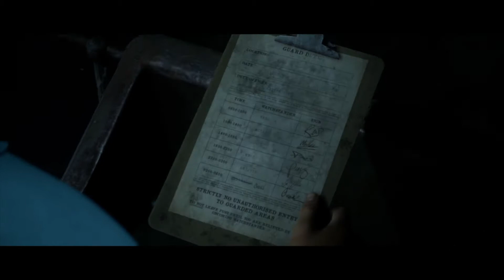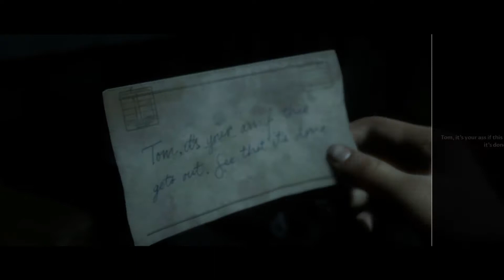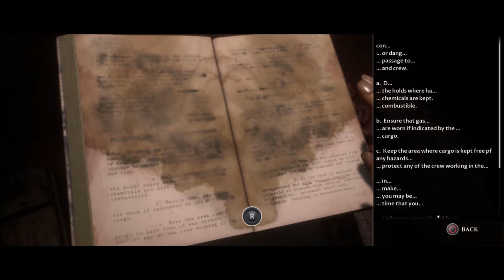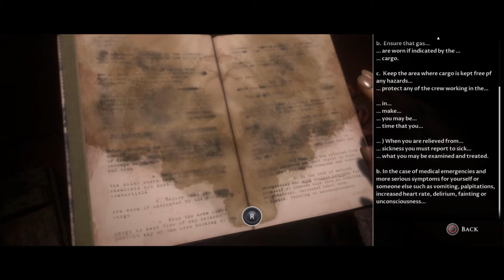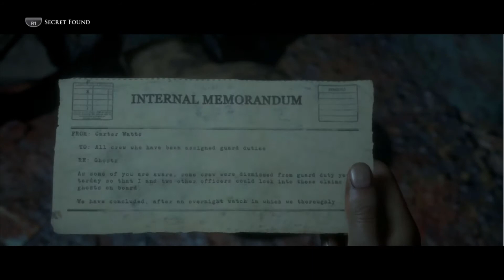Man of Maden | Part 3 | Epic Gameplay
Welcome to this episode where Bryan watches Kim destroy and make all the right decisions!